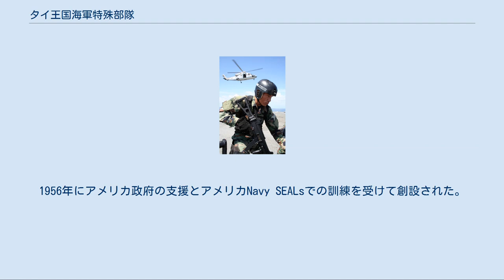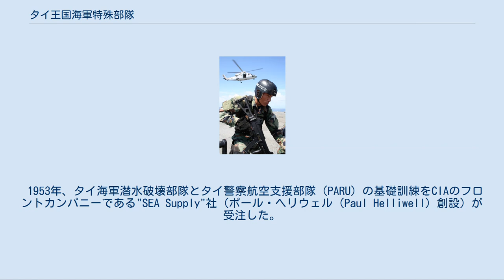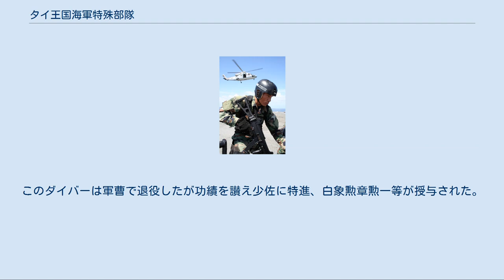タイ王国海軍特殊部隊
タイ王国海軍特殊部隊（タイ語名：หน่วยทำลายใต้น้ำจู่โจม、タイ語略名：หน่วยซีล、英語名：Royal Thai Navy Sea, Air and Land (SEALs)：Royal Thai Navy SEALs）は、タイ王国国防省タイ王国海軍に所属する特殊部隊。
1956年にアメリカ政府の支援とアメリカNavy SEALsでの訓練を受けて創設された。
海上での対テロ作戦行動を担当する。
 第二次世界大戦時、連合国・枢軸国両方に与して戦っていたタイ王国海兵隊はすでに小規模なエリート特殊部隊を組織していた。
この特殊部隊は主に船舶・建物・戦略拠点の攻撃・破壊工作・極秘任務の遂行を目的としていた。
戦後、特殊作戦任務は続行され、訓練・装備の改善に伴い、最新の戦略を用いた任務遂行能力が拡張されていった。
 1952年、タイ国防省は潜水破壊部隊の創設を立案。
国防省の代表団はアメリカ合衆国軍事顧問団（MAAG）の高官と会見し、部隊員の訓練を要請した。
この会見に基づき、閣議によりタイ王国海軍に部隊の訓練のための準備を行うように指示した。
しかし、この時期にアメリカ側で十分なインストラクターが確保できず延期された。
 1953年、タイ海軍潜水破壊部隊とタイ警察航空支援部隊（PARU）の基礎訓練をCIAのフロントカンパニーである"SEA Supply"社（ポール・ヘリウェル（Paul Helliwell）創設）が受注した。
訓練は「Z島」（ZULU）において1953年3月4日から開始されたが、61日間の訓練で残ったのは7名のタイ海軍士官と8名のタイ警察士官のみであった。
 1956年、タイ海軍はアメリカ合衆国潜水破壊部隊をモデルにした小規模戦闘潜水部隊を創設。
1971年、部隊はアメリカ海軍機動教育支援部隊の支援を受けつつ、拡大改組され、潜水破壊部隊と海軍特殊部隊の2小隊を創設した。
 志願者は7ヵ月の訓練を通過する必要があり、この過程はアメリカ海軍特殊部隊の訓練をモデルにしている。
個々とチームの持久力と適正を試すヘル・ウィーク（地獄の週間）を行い選別し、最終試験を通過する志願者は、当初の志願者の30%にまで減少する。
しかし、アメリカ海軍特殊部隊の訓練と比べた時、タイの方が非常に暴力的である。
 海軍特殊部隊は非常に機密性の強い作戦任務に投入されることが多く、衆目にさらされることは少ない。
しかし、部隊はカンボジア国境の小競り合いやタイランド湾内の海賊掃討作戦などで任務を行っていると見られている。
タイ王国海軍潜水破壊部隊と特殊部隊は捜索救難活動やタイ王国海兵隊（RTMC）の訓練にも参加している。
さらに部隊はタイ国境地帯での緊張が高まる際には、当該地で情報集活動も行っていると見られている。
たとえば、1978年12月メコン川岸で起きたラオスの共産主義勢力パテート・ラーオとの紛争の際には、偵察部隊として作戦行動を行った。
さらに2010年には、ソマリア沿岸のアデン湾に出没するソマリア海賊対策のために派兵された。
また2018年にはタムルアン洞窟の遭難事故の救助を行った。
またその時元特殊部隊の隊員1人が潜水中に死亡した。
このダイバーは軍曹で退役したが功績を讃え少佐に特進、白象勲章勲一等が授与された。
 2008年東南アジア対テロ協力訓練（SEACAT）でH&K UMP9を装備したタイ王国海軍特殊部隊の隊員 拳銃[編集] 短機関銃[編集] 自動小銃[編集] 軽機関銃[編集] 狙撃銃[編集]